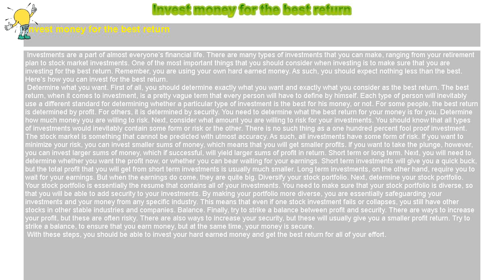How to : Invest money for the best return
Invest money for the best return

 Investments are a part of almost everyone’s financial life. There are many types of investments that you can make, ranging from your retirement plan to stock market investments. One of the most important things that you should consider when investing is to make sure that you are investing for the best return. Remember, you are using your own hard earned money. As such, you should expect nothing less than the best. Here’s how you can invest for the best return.

 Determine what you want. First of all, you should determine exactly what you want and exactly what you consider as the best return. The best return, when it comes to investment, is a pretty vague term that every person will have to define by himself. Each type of person will inevitably use a different standard for determining whether a particular type of investment is the best for his money, or not. For some people, the best return is determined by profit. For others, it is determined by security. You need to determine what the best return for your money is for you. Determine how much money you are willing to risk. Next, consider what amount you are willing to risk for your investments. You should know that all types of investments would inevitably contain some form or risk or the other. There is no such thing as a one hundred percent fool proof investment. The stock market is something that cannot be predicted with utmost accuracy. As such, all investments have some form of risk. If you want to minimize your risk, you can invest smaller sums of money, which means that you will get smaller profits. If you want to take the plunge, however, you can invest larger sums of money, which if successful, will yield larger sums of profit in return. Short term or long term. Next, you will need to determine whether you want the profit now, or whether you can bear waiting for your earnings. Short term investments will give you a quick buck, but the total profit that you will get from short term investments is usually much smaller. Long term investments, on the other hand, require you to wait for your earnings. But when the earnings do come, they are quite big. Diversify your stock portfolio. Next, determine your stock portfolio. Your stock portfolio is essentially the resume that contains all of your investments. You need to make sure that your stock portfolio is diverse, so that you will be able to add security to your investments. By making your portfolio more diverse, you are essentially safeguarding your investments and your money from any specific industry. This means that even if one stock investment fails or collapses, you still have other stocks in other stable industries and companies. Balance. Finally, try to strike a balance between profit and security. There are ways to increase your profit, but these are often risky. There are also ways to increase your security, but these will usually give you a smaller profit return. Try to strike a balance, to ensure that you earn money, but at the same time, your money is secure.

 With these steps, you should be able to invest your hard earned money and get the best return for all of your effort.